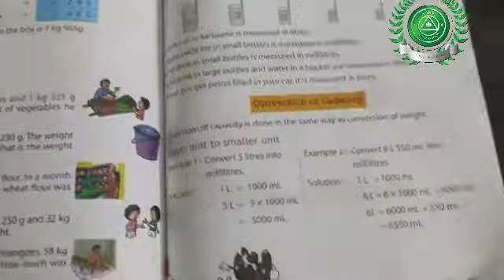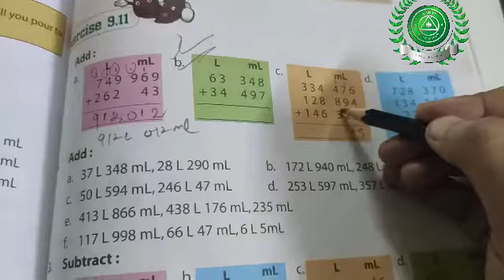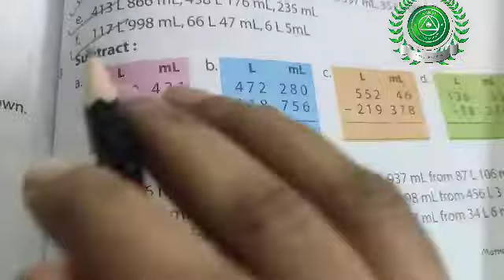25/12/21 Part-26 CLASS-3rd SUB-MATHS